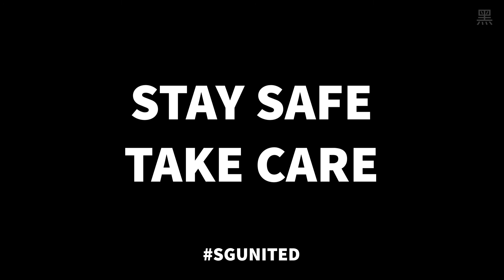Raffles Place Nobody BO LANG EH During Circuit Breaker | momentscreatives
momentscreatives inspires to create your moments in life using Event Cinematography, Branding Videography, Family Portraiture & more..

We believe in producing the finest quality photos and videos that resonates with you..

momentscreatives is a member of SCCCI and SAMPP

Gear:
Sony A6300
Sony A6000
Extra Batteries
Sony 50mm f1.8
Sigma 16mm f1.4
External Field Monitor
Battery Grip
Saramonic Shotgun Mic
Microphone Clip-on Stick
Camera Stabilizer
Lowepro Camera Bag
Camera Flash
Outdoor Lightings
Outdoor Softbox
Godox wireless Trigger&Receiver
DJI Drone
Smartphone Zhiyun Smooth 4